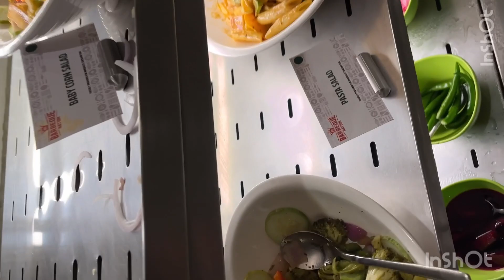দুর্গাপূজো ষষ্ঠী বারবিকিউ নেশন CC2 vlog। Barbie Nation food vlog at cc2। Shreyoshe Ghosh ।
First of all if you you are reading this description know that I LOVE YOU , I'm So grateful and thankful that you took out your time please to watch my video and I wish all the love ,happiness for you ।

Shreyosheghosh -

this video is fashion and beauty  and lifestyle purposes only.copy right disclaimer under section 107 of the Copyright Act 1976, allowance is made for "fair use" for purposes such as criticism, comment, news reporting, teaching, scholarship , and research.

। Shreyoshe Ghosh।